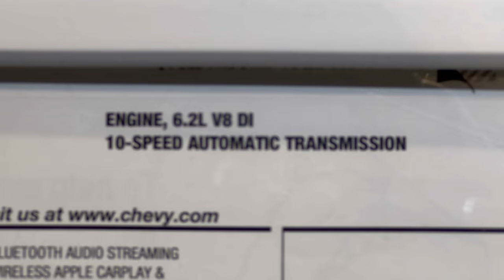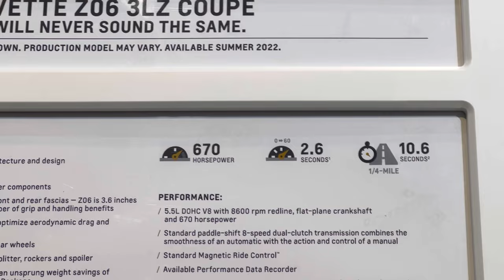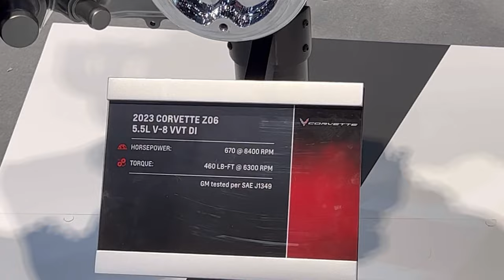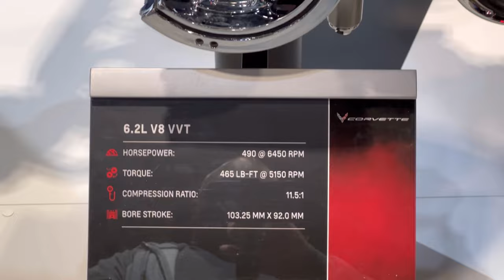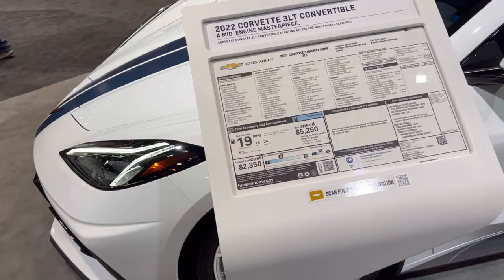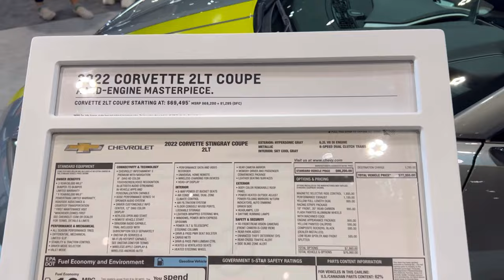The 2022 Chicago Auto Show Pt4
Guys check out the 2022 line up of Chevy Performance with the Camaro and the Z06 Corvette's